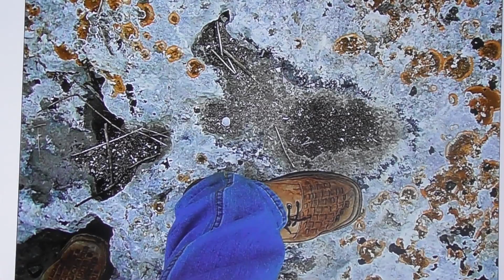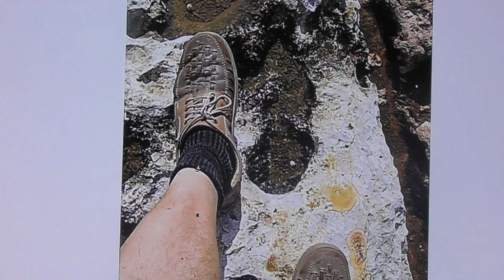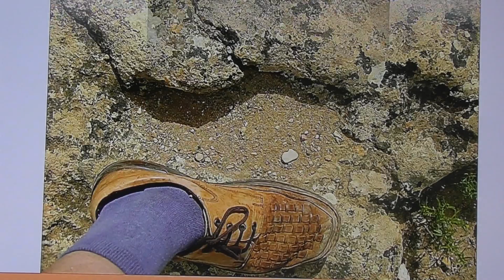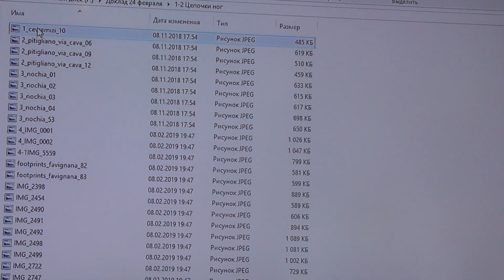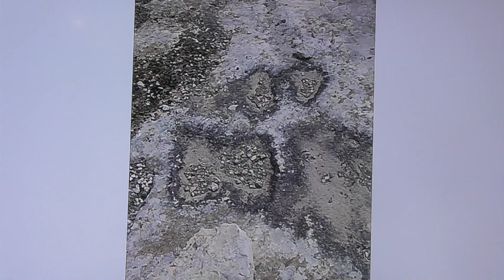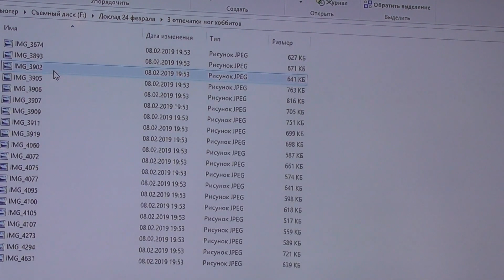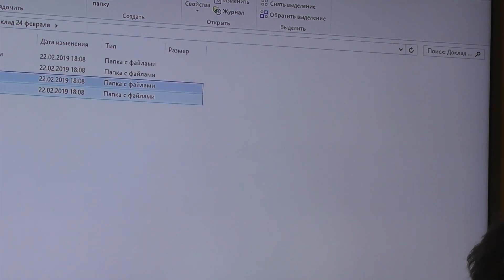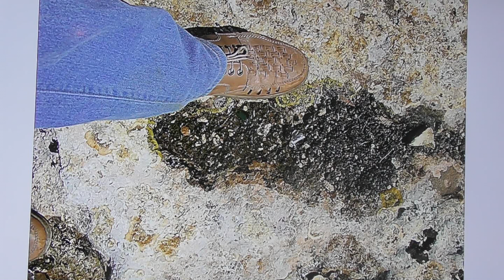Александр Колтыпин / Кто ходил по Европе 10 миллионов лет назад?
Ассоциация "Протоистория".